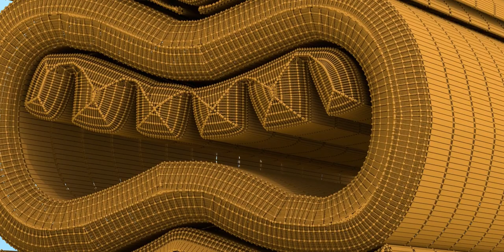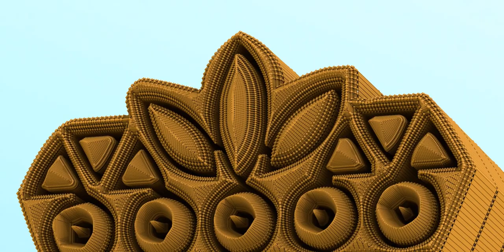Tiki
Playlist - Holiest

Playlist - Quranic

Playlist - Zodiac

Playlist - Samurai

Playlist - Lips

Playlist - Tiki

Playlist - Buddha

Playlist - Jewelry

Playlist - Bats

Playlist - Eagles

Playlist - Natives

Playlist - Moods

Playlist - Cars

Playlist - Predators

Playlist - Skeletons

Playlist - Horses

Playlist - Batman

Playlist - Spheres

Playlist - Crosses

Playlist - Badges

Playlist - Hieroglyphs

Playlist - Military

Playlist - Houses

Playlist - Pride

Playlist - Antiques